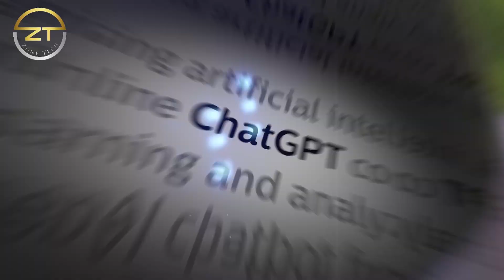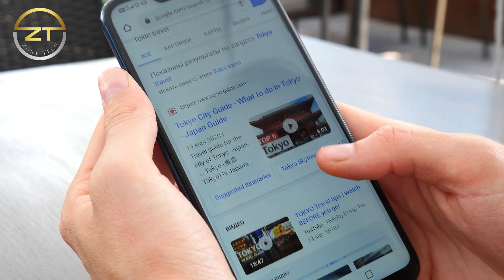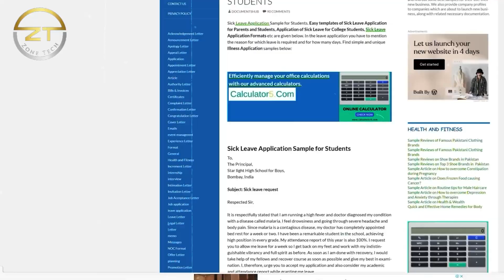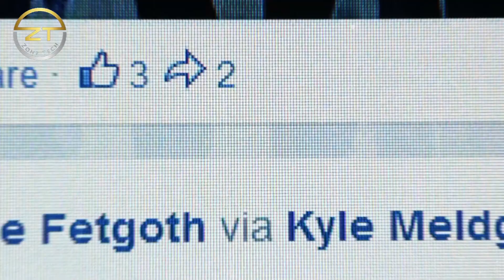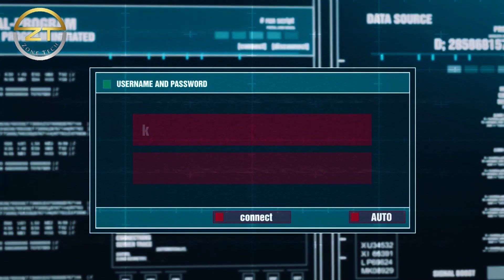Google Panics Over ChatGPT | The AI Wars Have Begun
Let's explore the latest developments in the ongoing AI wars, as Google panics over the emergence of ChatGPT - a powerful language model trained by OpenAI. ChatGPT is capable of generating human-like responses to text prompts, and its potential applications range from chatbots to content creation. As Google and other tech giants race to keep up with OpenAI's advances, the stakes are high and the competition is fierce.